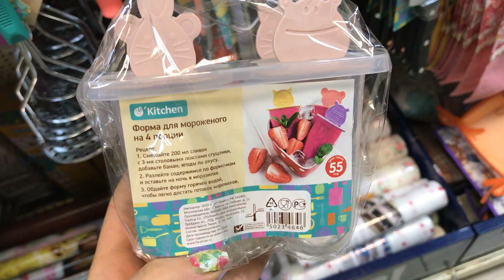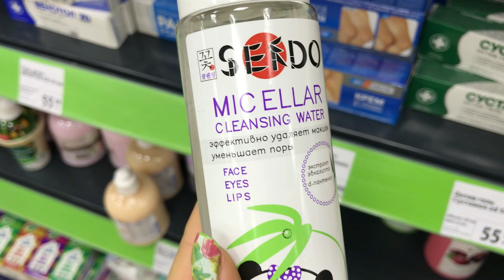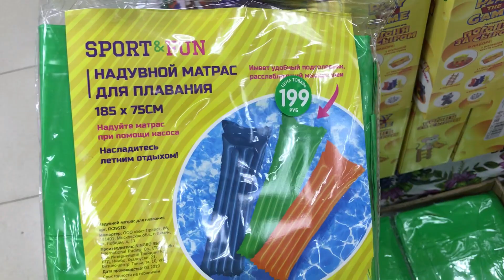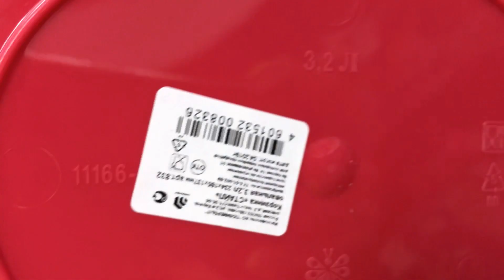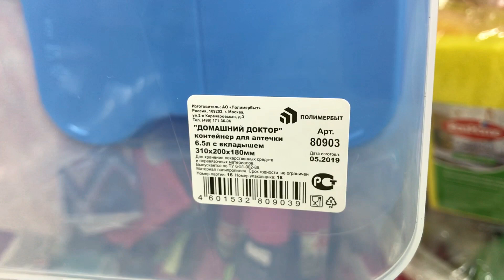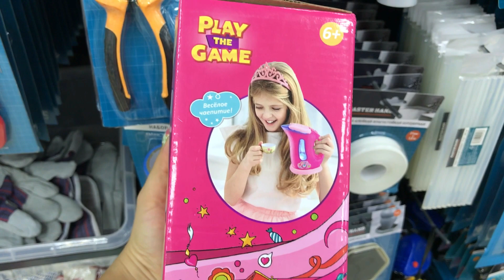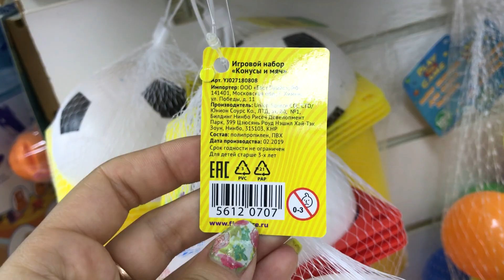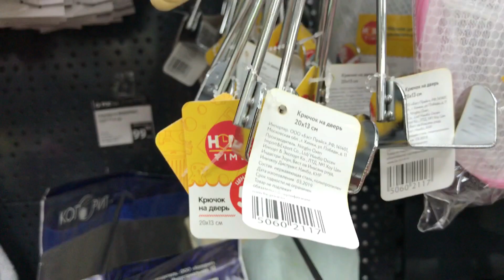VLOG: 💚 FIX PRICE 💃БЕГОМ ЗА НОВИНКАМИ!!!💚 БОЛЬШОЙ ОБЗОР НАЧАЛА ЛЕТА!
Всем привет! Сегодня, мои дорогие, я сделала очередной обзор полочек! К лету завезли новинки!